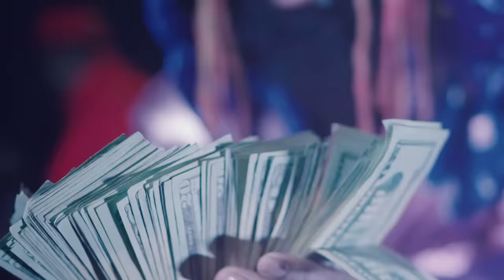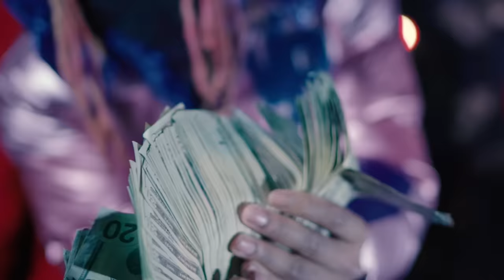Fmb Dz ft. Sada Baby “DrippleDragons" (Official Video) Shot By CTFILMS